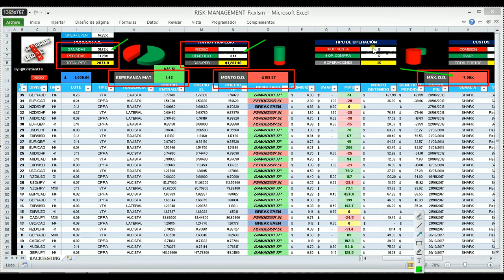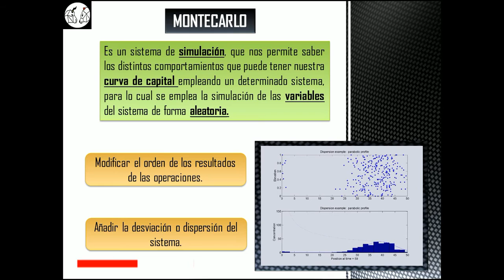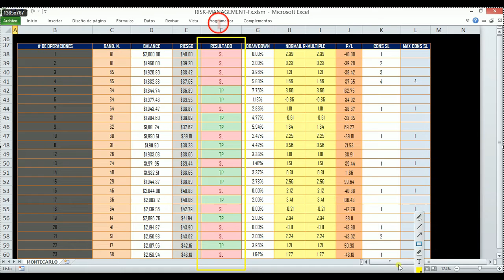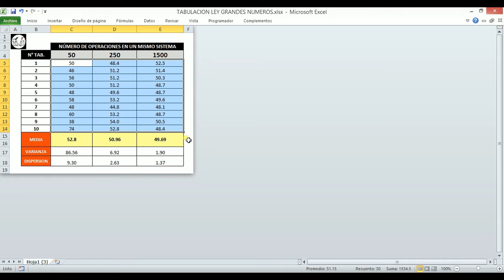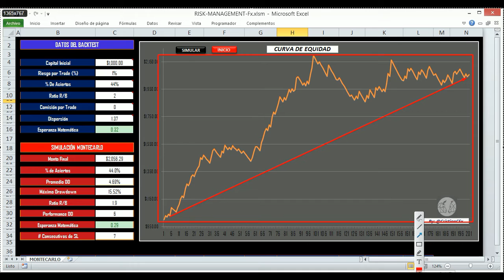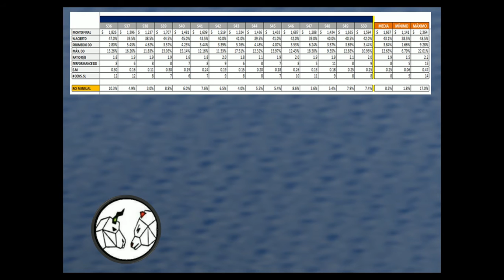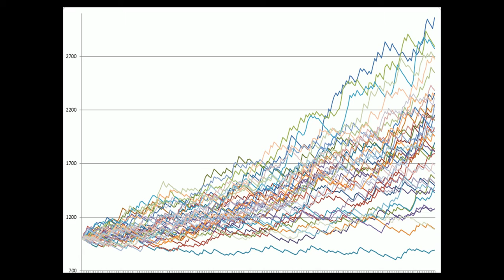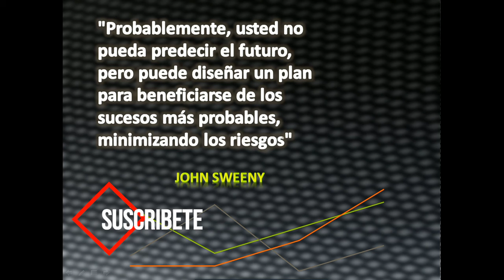Analizando Simulaciones de Trading 👨‍💻 aplicando Montecarlo a nuestra operativa 📉📈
Montecarlo es un sistema de simulación que nos permite saber los distintos comportamientos que puede tener nuestra curva de capital empleando un determinado sistema de trading, para lo cual se emplea la simulación de las  variables del sistema de forma aleatoria.

¡Buen Trading! 📈